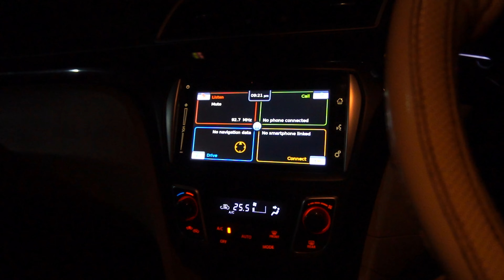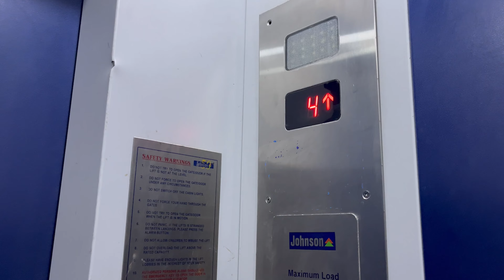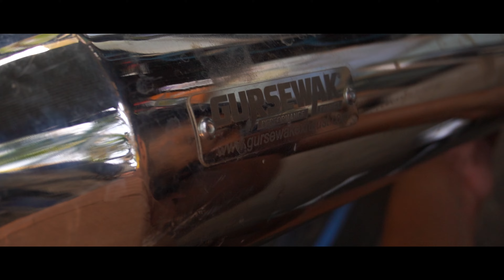Best and Loudest Exhaust for GT650 | Gursewak Exhaust For Continental GT 650 | Exhaust Sound | Flyby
gursewak exhaust for continental gt 650 price in india,
gursewak exhaust for continental gt 535,
gursewak exhaust for classic 500,
gursewak exhaust short can,
gursewak exhaust for continental gt 650 mileage,
continental gt 650 gursewak exhaust,
continental gt 650 gursewak exhaust flyby,
continental gt 650 gursewak exhaust public reaction,
continental gt 650 gursewak exhaust vs red rooster,
continental gt 650 gursewak exhaust with db killer,
continental gt 650 gursewak exhaust price,
continental gt 650 gursewak exhaust mileage,
continental gt gursewak exhaust sound,
continental gt 650 gursewak exhaust without db killer,
gursewak exhaust db test,
gt 650 exhaust,
gt 650 exhaust sound,
gt 650 exhaust modified,
gt 650 exhaust sound modified,
gt 650 exhaust fire,
gt 650 exhaust flyby,
gt 650 exhaust reaction,
gt 650 exhaust sound status,
gt 650 aftermarket exhaust,
gt 650 atom exhaust,
gt 650 full exhaust,
gt 650r exhaust,
gt 650 best exhaust,
gt 650 best exhaust sound,
gt 650 bass exhaust,
gt 650 barrel exhaust,
gt 650 bs6 exhaust change,
gt 650 bike exhaust,
gt 650 bs4 exhaust sound,
continental gt 650 exhaust backfire,
best continental gt 650 exhaust,
best exhaust sound for continental gt 650
gt 650 exhaust,
gt 650r exhaust,
gursewak exhaust delhi,
gursewak dolphin exhaust,
gursewak exhaust without db killer,
royal enfield interceptor 650 gursewak exhaust,
royal enfield classic 350 gursewak exhaust,
gursewak exhaust for jawa,
gursewak exhaust for gt 650,
interceptor 650 gursewak exhaust flyby,
gt 650 gursewak exhaust flyby,
gursewak exhaust gt 650 price,
gursewak exhaust for continental gt 650 sound,
gursewak exhaust himalayan,
hunter 350 gursewak exhaust,
gursewak exhaust interceptor 650,
gursewak exhaust in kolkata,
gursewak exhaust installation,
gursewak exhaust interceptor,
gursewak exhaust in mumbai,
gursewak exhaust interceptor 650 price,
gursewak exhaust for interceptor 650 flyby,
is gursewak exhaust legal in india,
interceptor 650 gursewak exhaust,
interceptor 650 gursewak exhaust with db killer,
interceptor 650 gursewak exhaust sound,
gursewak exhaust for interceptor 650 price,
gursewak exhaust kolkata,
gursewak exhaust legal,
gursewak exhaust price list,
gursewak megaphone exhaust,
meteor gursewak exhaust,
meteor 350 gursewak exhaust,
moto torque exhaust vs gursewak,
gursewak exhaust online,
types of gursewak exhaust,
gursewak exhaust police,
gursewak exhaust pune,
gursewak exhaust photos,
gursewak exhaust review,
gursewak interceptor 650,
gursewak exhaust reaction,
gt 650 gursewak exhaust ride,
royal enfield continental gt 650 gursewak exhaust,
royal enfield continental gt 650 gursewak exhaust price,
gursewak reverse cone exhaust,
gursewak exhaust shop,
gursewak exhaust second hand,
gt 650 gursewak exhaust sound,
continental gt 650 gursewak exhaust sound,
gt 650 gursewak short exhaust,
continental gt 650 exhaust sound gursewak,
interceptor 650 exhaust sound gursewak,
royal enfield interceptor 650 exhaust sound gursewak,
gursewak short cone exhaust price,
gursewak exhaust tamil,
gursewak exhaust unboxing,
where to buy gursewak exhaust,
interceptor 650 with gursewak exhaust,
hunter 350 with gursewak exhaust,
gt 650 gursewak exhaust,
gursewak exhaust 350,
gursewak exhaust 650